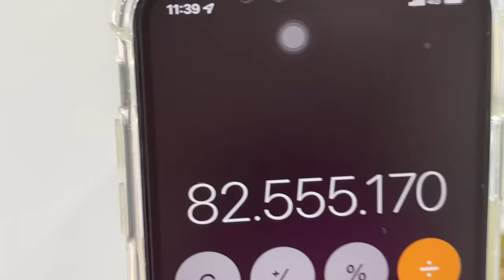VLOG | ALTIN DEFİLESİNE KATILDIK🧝🏻‍♀️| ANTEP KUYUMCULUK FUARI | ANTEP MUTFAĞI | ANTEP LEZZETLERİ🥓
Herkese yeniden merhabaa,

Bu vloğumda sizlerle birlikte Adana’ya gittik. Arkadaşlarımızla buluştuk. Diğer gün Gaziantep’e gitmek için yola çıktık. Gaziantep’te gerçekleştirilen kuyumculuk fuarına katıldık. Fuarda sergilenen takıları inceledik. Akşam gala yemeğine katıldık. Defileyi izledik. Ertesi gün Gaziantep yöresel yemeklerinin tadına baktık. Hayvanat bahçesine gittik.

Umarım severek ve beğenerek izlersiniz. 🙏🏼